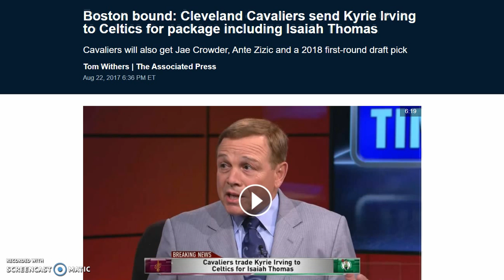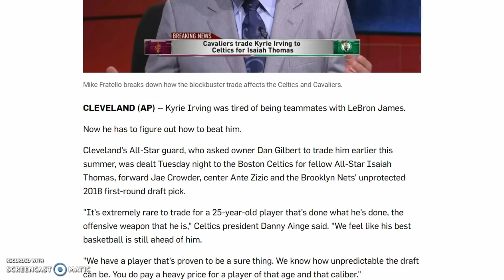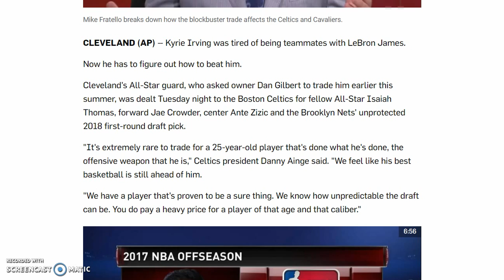Tony's Take: KYRIE TRADED TO CELTICS, ISAIAH TRADED TO CAVS THOUGHTS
What's up guys! I decided to make my channel both sports and gaming related. Anyways, this is the biggest news we've had since Gordon Hayward signed with the Celtics. What're your thoughts on it? Thanks guys and stay amazing!